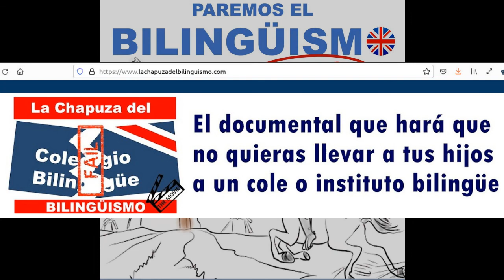Paremos el bilingüismo chapuza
Profesorado y familias opinan sobre su experiencia con el bilingüismo. El aprendizaje del inglés no puede simplificar los contenidos de otras materias ni segregar al alumnado por su nivel socioeconómico o su ritmo de aprendizaje.